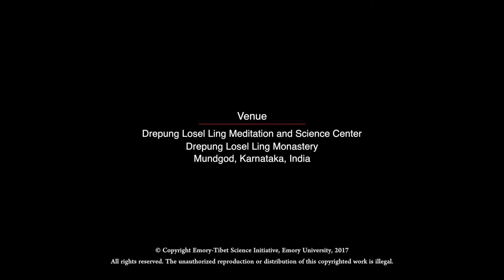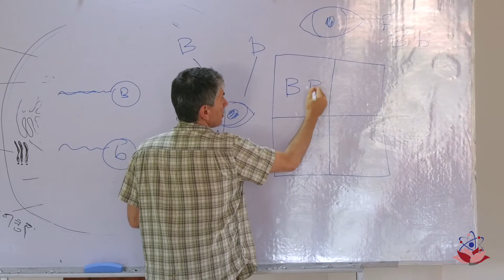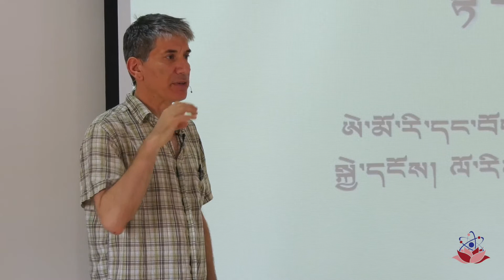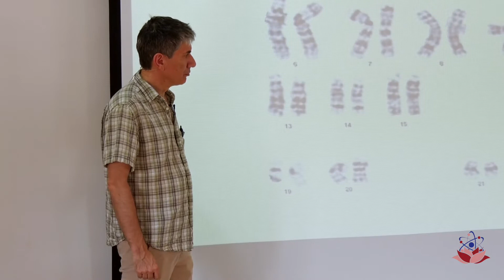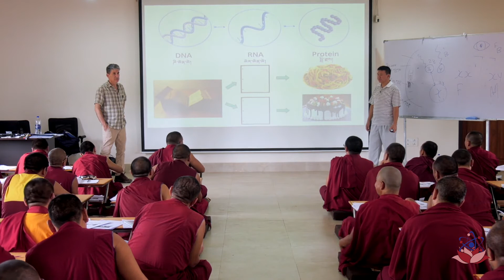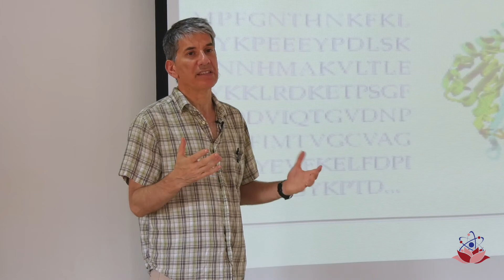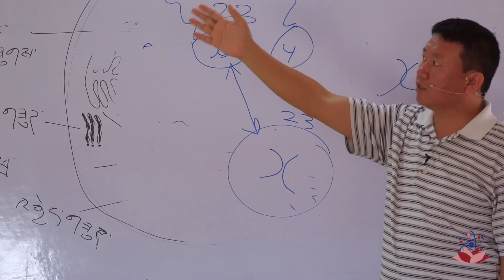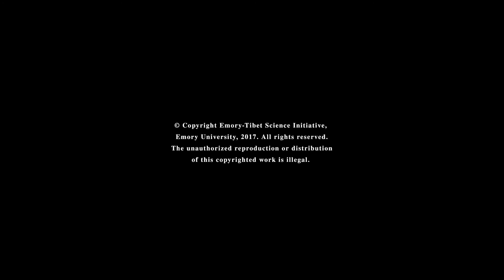Biology : Y1 D5 S2 - 2017 སྐྱེ་དངོས་ཚན་རིག ལོ་ ༡ ཉིན་ ༥ སློབ་ཐུན་ ༢། ༢༠༡༧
Biology : Year 1 Day 5 Session 2 - 2017
Topic : Central Dogma

སྐྱེ་དངོས་ཚན་རིག ལོ་རིམ་དང་པོ། ཉིན་ལྔ་པ། སློབ་ཐུན་གཉིས་པ། ༢༠༡༧
བརྗོད་གཞི། ལྟ་བ་སྙིང་པོ།
གོ་སྒྲིག་ཞུ་མཁན། ཨེ་མོ་རི་དང་བོད་ཀྱི་ཚན་རིག་ལས་རིམ།
བརྙན་འཇུག་གོ་སྒྲིག་ཞུ་ཡུལ། འབྲས་སྤུངས་བློ་གསལ་གླིང་སྒོམ་སྒྲུབ་དང་ཚན་རིག་ལྟེ་གནས་ཁང་།